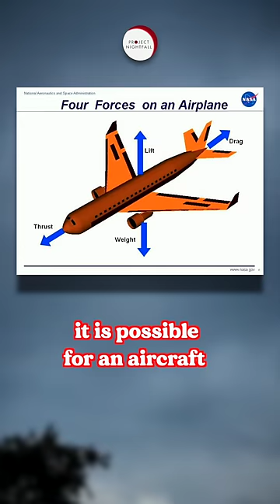Plane suddenly FREEZES in the sky!